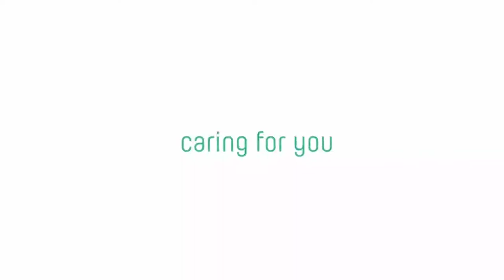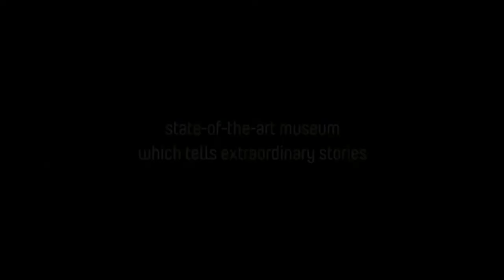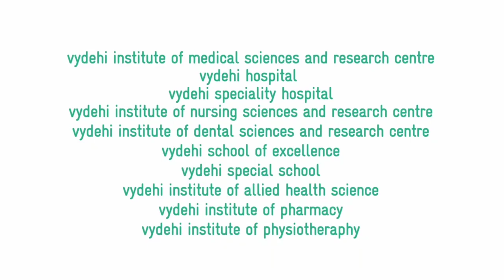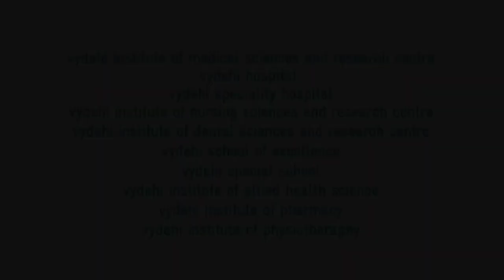Vydehi medical college & Reacharch center//# Bangalore#//Nursing#//Top medical college Bangalore#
vydehi school of nursing

vydehi college of nursing

Vydehi Institute of Medical Sciences and Research Centre

Vydehi Institute of Dental Sciences and Research Centre

Vydehi Hospital - Whitefield, Bangalore

Hospital in Bengaluru, Karnataka

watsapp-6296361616